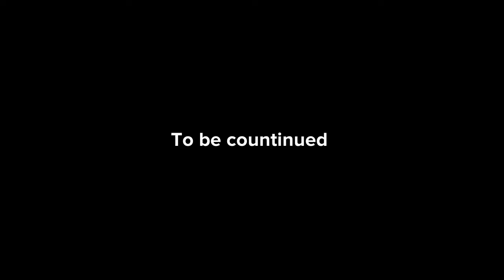Caillou’s big chase part 1